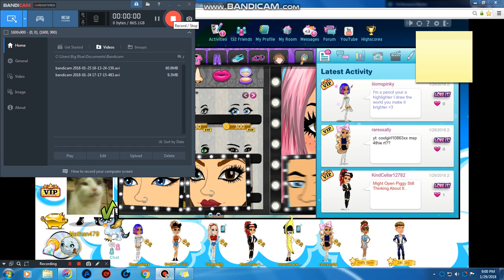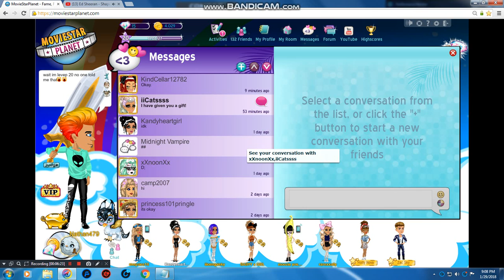Msp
ok msp gooood